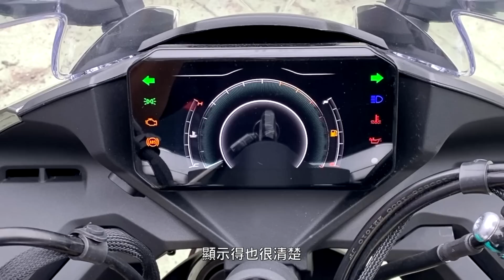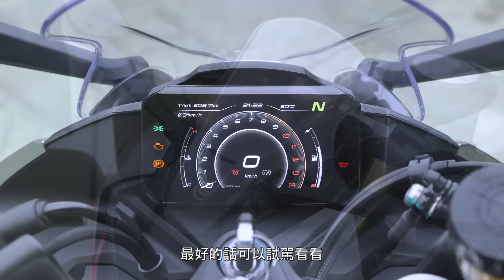[IN新聞] 這車有料！春風CFMOTO 450SR - 媒體試駕會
超越同級的戰鬥外型
重視性能的熱血調性
力求突破的新款引擎
春風CFMOTO 450SR
以超越預期的均衡表現
挑戰競爭激烈的黃牌戰場！